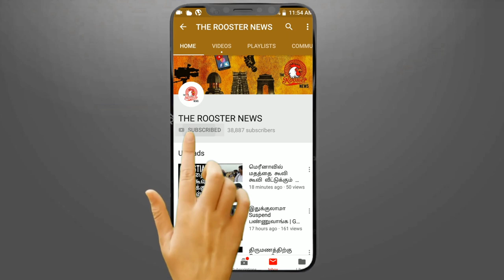எது இங்கு தேவை ? | விஷவாயு தாக்கி தொழிலாளி பலி | Two workers killed by poisonous gas